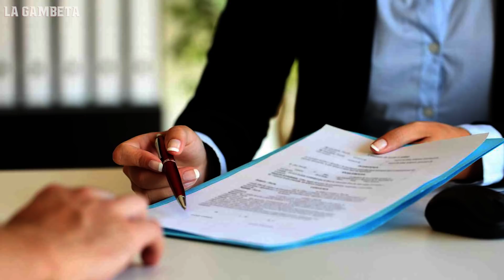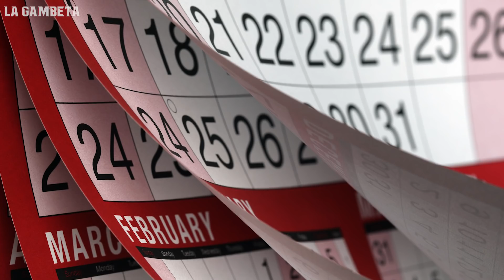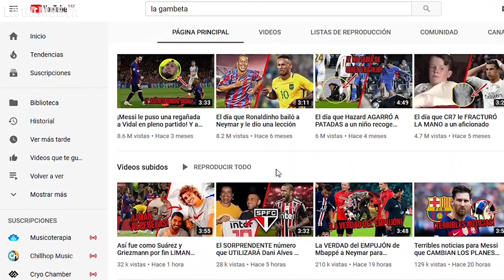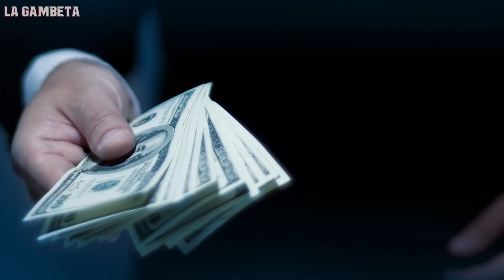El email que REVELA la NEGOCIACIÓN SECRETA de Griezmann y el Barcelona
Un email destapa la negociación oculta de Griezmann y el Barça.

Un simple mail tiene en jaque al Barcelona. Pero se trata de un correo muy explícito y comprometedor, puesto que prueba las negociaciones ocultas entre Antoine Griezmann y el club azulgrana, prohibidas por la FIFA, por tratarse en ese momento de un futbolista con contrato en vigor con el Atlético de Madrid, sin que se hubiera alcanzado el plazo habilitado para negociar.